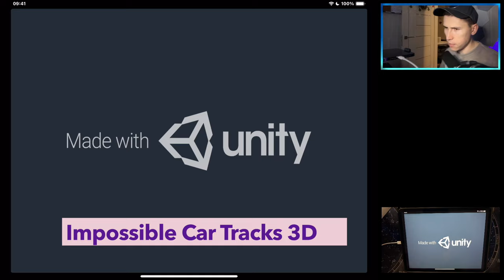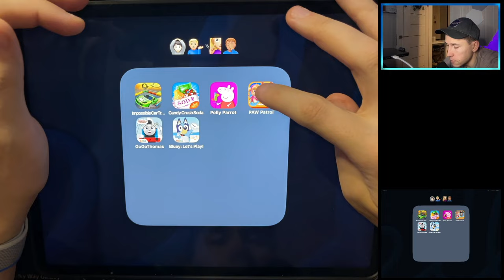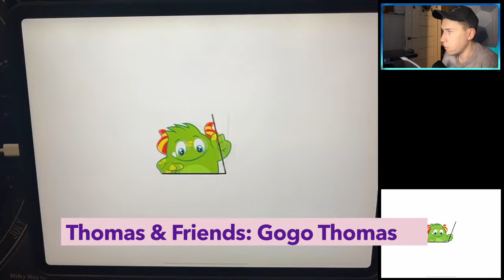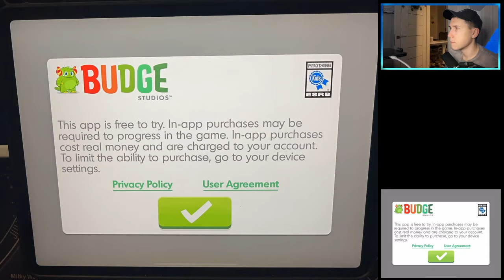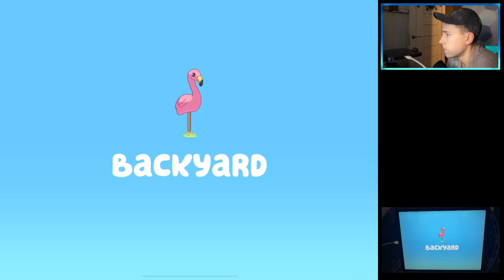Impossible Car Tracks 3D,Candy Crush Soda Saga,Peppa Pig: Polly Parrot,PAW Patrol: Rescue Run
Timecodes:

00:00 6 Mobile Games for Tablets
00:12 Impossible Car Tracks 3D
04:48 Candy Crush Soda Saga
08:03 Peppa Pig: Polly Parrot
11:20 PAW Patrol: Rescue Run
16:50 Thomas & Friends: Gogo Thomas
21:35 Bluey: Let's Play